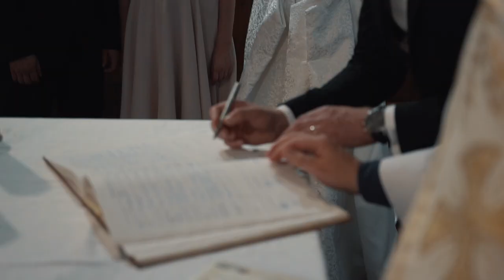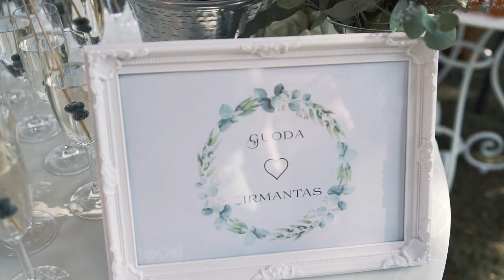Guoda & Irmantas | Wedding Film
•Guodos ir Irmanto vestuvės•

filmavo ir montavo/ filmed and edited by: Deividas Kanis

muzika/ music: Embark - Stephen Blake Kanicka